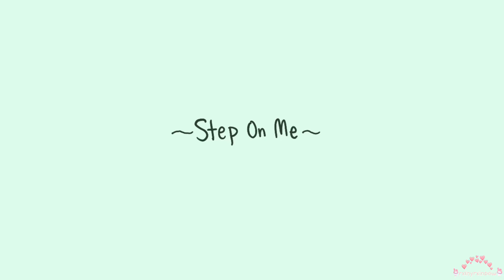- STEP ON ME - OC ANIMATIC -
Hey ganggg uploading another animatic because i like doing them :)

STORYLINE

Rainbow had been crushing on Nitro Leafmarrow for as long as she can remember until one day she discovers the dark past of that peculiar purple square symbol on his hoodie… (nitro is poopy)

CHARACTERS

Rainbow Beatrix Infinite (short, hair up in ponytail)
Nitro Leroy Brewtus Ares Prince Leafmarrow/Squarism/SQUAREPANTS (tall, wears glasses)

THINGS USED

IPad Air
Apple Pencil (2nd Gen)
FlipAClip Premium
Procreate
CapCut

SONG